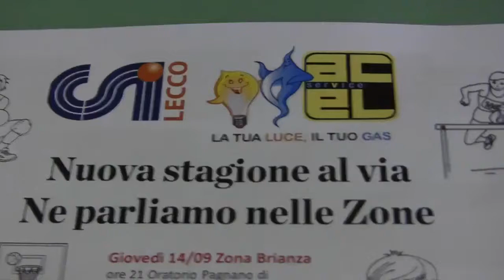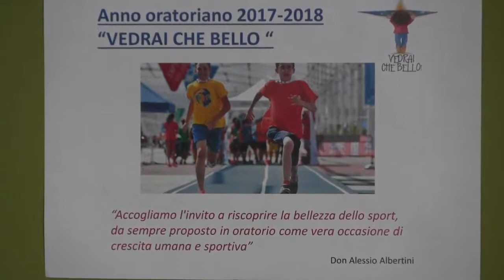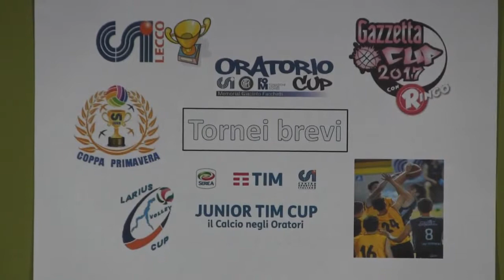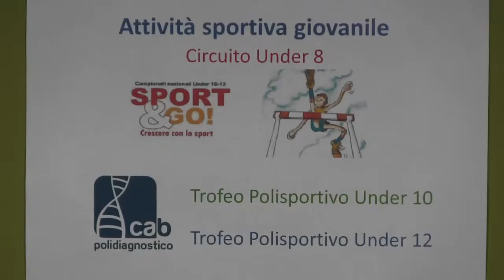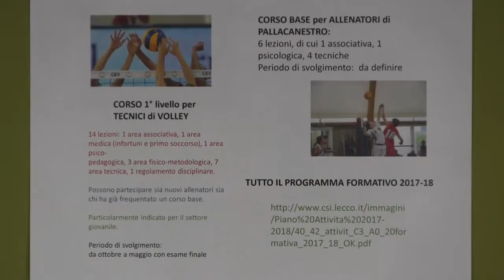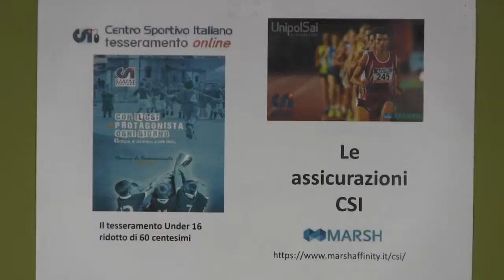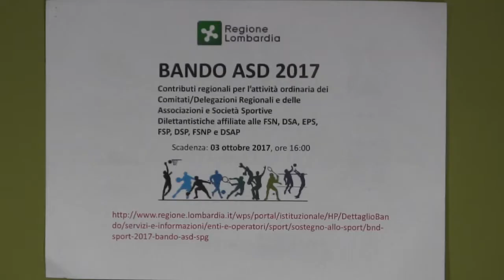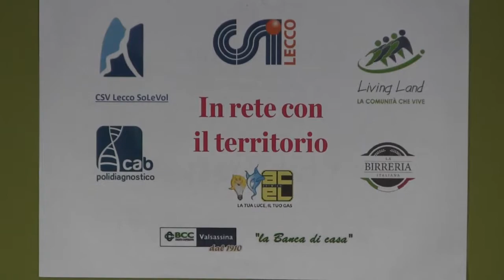14 09 1017 NUOVA STAGIONE AL VIA NE PARLIAMO NELLE ZONE by nicam